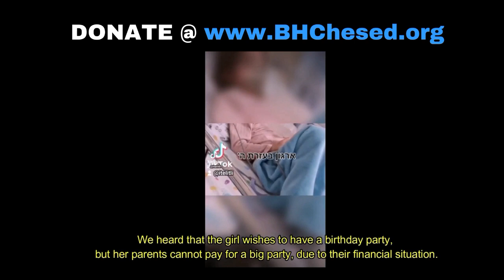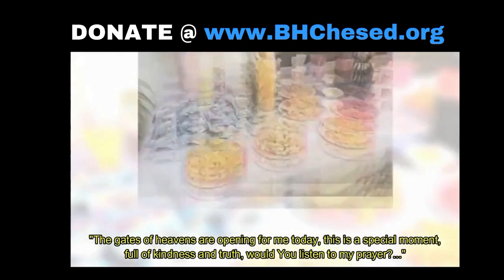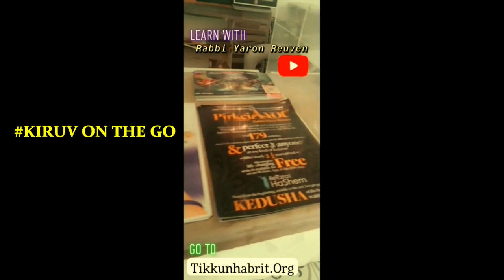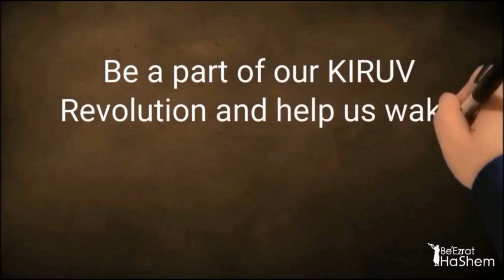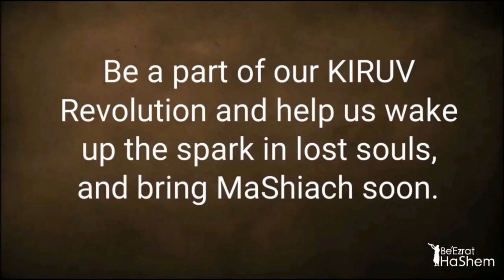Charedi vs. Liberal Lefty Solution To FINANCIAL LIES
SECRET PROJECTS of BeEzrat HaShem Inc. CHESED

JULY 2021 UPDATE

The difficult stories continue to storm in and BeEzrat HaShem Inc. is doing its best to help each and every case that is verified and within our reach and guidelines.  Examples of The Recent Cases We've Funded:

EMERGENCY SURGERY
FOOD, ELECTRICITY, AND OTHER BASIC NEEDS
MATTRESS
BIRTHDAY PARTY FOR 7-YEAR-OLD AFTER NEAR DEATH HEALTH CRISIS
BOOKS & SHELVES FOR NEW YESHIVA OF 30-40 BOYS ON STREETS AFTER THEIR YESHIVA WAS SHUT DOWN
AND MORE SPECIAL & EMERGENCY CASES
While the world continues to function as if everything is okay, we know too well that it is not.  The poverty that some of these people endure has led to many other problems with health and other matters, so we cannot stand idle.  Each case if reviewed separately and after it's clear that something has to be done, we trust in HaShem to make it work.  Baruch HaShem many smiles are created, and countless people see His Hand at work in their own personal miraculous lives.

There simply isn't enough time to publicize each case that we deal with around the clock, but for anyone who cares and wants to partner with us in helping special people in Israel please DONATE TODAY or even SIGN UP FOR MONTHLY DONATION to be part of each and every story that brings a smile.